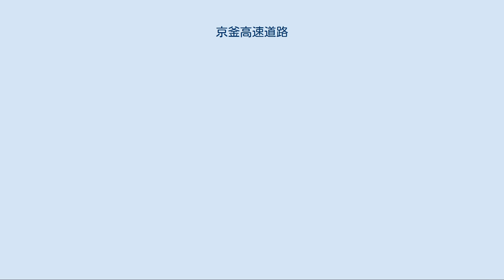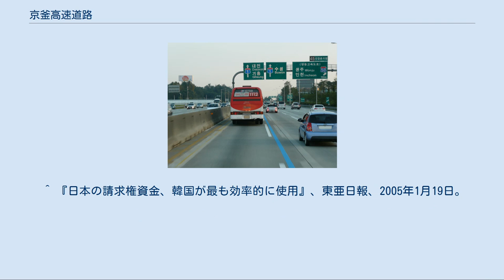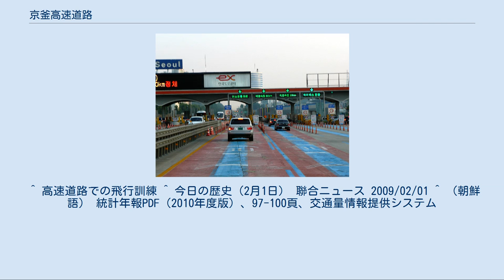京釜高速道路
京釜高速道路（1号線）釜山方向ソウル料金所ハイパスゲート 京釜高速道路（1号線）と嶺東高速道路（50号線）の新葛（シンガル）ジャンクション付近 京釜高速道路（キョンブこうそくどうろ）（1号線、高速国道京釜線）は、大韓民国釜山広域市金井区から慶尚南道、蔚山広域市、慶尚北道、忠清北道、大田広域市、忠清南道、京畿道を経てソウル特別市瑞草区まで至る全長416.1kmの高速国道である。
全線にわたって アジアハイウェイ1号線の一部となっている。
 全区間を韓国道路公社が管轄するが、久瑞ICのランプ部は釜山広域市施設管理公団が管理する。
なお、ソウル市内の良才ICから漢南ICまでの区間は、2002年の路線体系改正で高速国道から指定解除された。
しかしそのあともソウル特別市の都市高速道路としてされて、「市区間」「ソウル区間」などに呼ばれている。
なお、当区間はソウル特別市施設公団が管理している。
 韓国の高速道路網において一番重要な路線であり、かつ路線番号も特別ルールとして1番と付けられている。
バイパス道路として唐津-盈徳高速道路、中部内陸高速道路、尚州-永川高速道路などが開通し、長距離のトラフィックにおいてはだいぶ分散されたものの、ソウルや大邱近郊では重要な通勤路線であり、現在も一日十万台以上の高い通行量を記録している。
 京釜高速道路の建設には道路公債のほかに日本国と大韓民国との間の基本関係に関する条約（日韓基本条約）にともなう円借款が充てられ、いわゆる漢江の奇跡の象徴としてしばしば紹介される。
鉄道の大動脈の京釜線と異なり、蔚山広域市・慶州市を経由する（密陽市を通る京釜線の経路には大邱-釜山高速道路が並行している）。
水原IC - 新葛JCT間は8車線拡幅以前は、非常時のための滑走路機能も備えていた。
 （2001年8月24日までは旧路線番号体系による） 老圃インターチェンジはソウル方面への高速バスの便宜のために開設されたインターチェンジで、以前は釜山インターチェンジから中央路を北上してバスターミナルへ向かっていた。
 ^ 『日本の請求権資金、韓国が最も効率的に使用』、東亜日報、2005年1月19日。
 ^ 高速道路での飛行訓練 ^ 今日の歴史（2月1日） 聯合ニュース 2009/02/01 ^ （朝鮮語） 統計年報PDF（2010年度版）、97-100頁、交通量情報提供システム